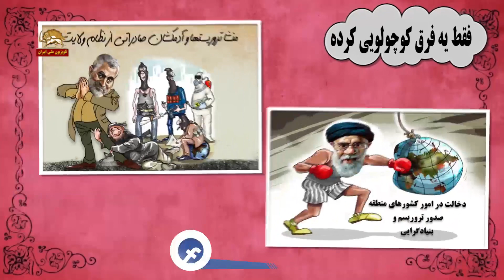طنز رادیویی صادرات انقلاب و آقازاده های جمهوری اسلامی